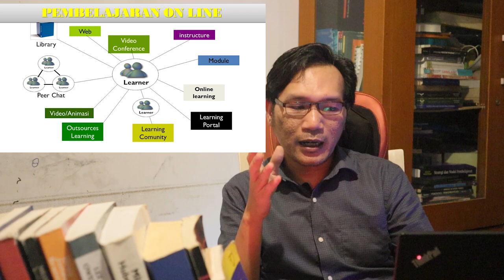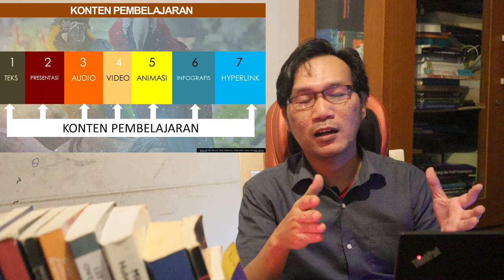Menyusun Konten Pembelajaran (Strategi & Media Pembelajaran)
Video Pembelajaran kali ini membahsa tentang Menyusun Konten Pembelajaran yang terdiri dari
1. Text
2. Presentasi
3. Audio
4. Video
5. Animasi
6. Infografis
7. Hyperlink

Terima Kasih Kepada  Dr. Cepi Riyana (UPI Bandung) yang telah berkenan memberikan izin penggunaan File Presentasinya untuk digunakan dan dimodifikasi.